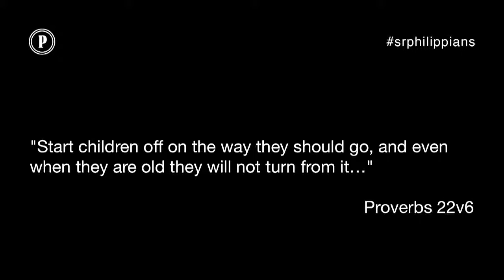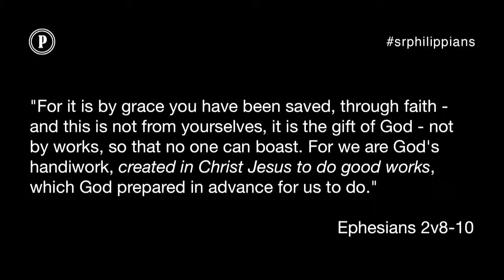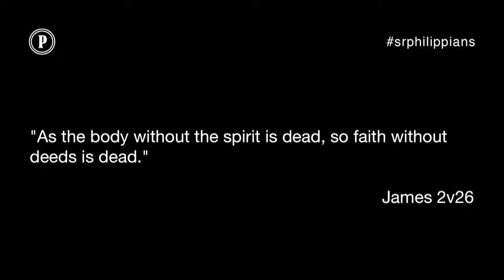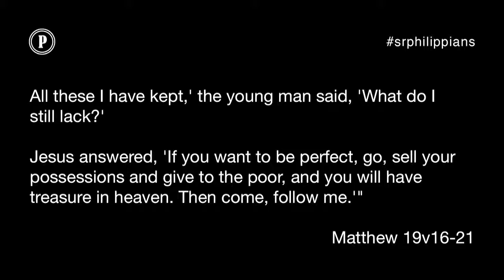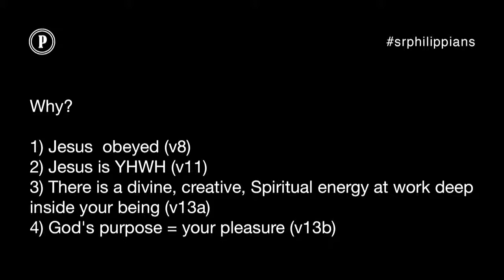Philippians pt10/Fear and Trembling/2v12-13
Speaker: John Mark Comer
Topic: Philippians 2

Philippians: A Colony of Heaven
Acts 16 tells the story of Paul coming to plant a church in Philippi, a colony of Rome. Living under the impression of Roman culture and rule as a colony, Paul commissions the people to live out the gospel–finding joy in the middle of suffering as “a colony of heaven.”

Just as Paul encouraged the Philippians, we too are encouraged to live out the gospel. Working in and through the church as a community, formed in partnership around the gospel, in humility and unity.

The Philippians series focuses on nine themes: the gospel, the church, partnership around the gospel, humility, unity, the colony, following Jesus, suffering for the gospel, and joy.